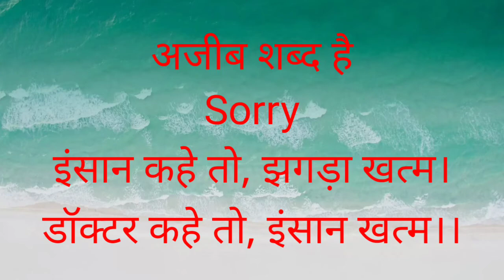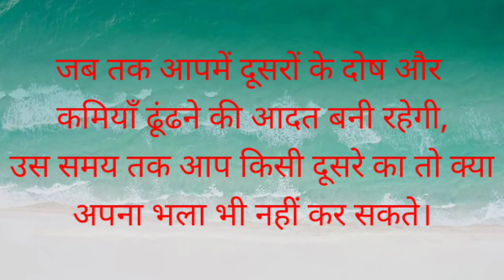Kuchh achhi Baten Hindi me! कुछ अच्छी बातें हिन्दी में! Some Good Things in Hindi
अजीब शब्द है Sorry
गलत सोच और गलत
सब कुुुछ मिलता है हमको
ज़िन्दगी तो अपने दम पर
माना की जिन्दगी की राहें
खुुुशी उनको नहीं मिलती
दुनिया की सबसे अच्छी किताब हम
ज़िन्दगी मेंं दो बातों की
किसी को भी सबक
जब तक आपमेंं किसी